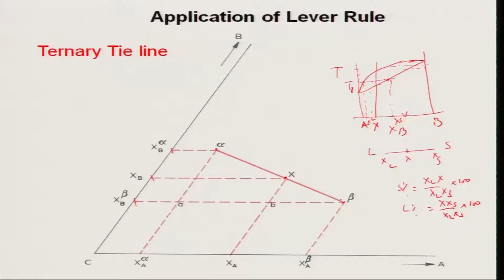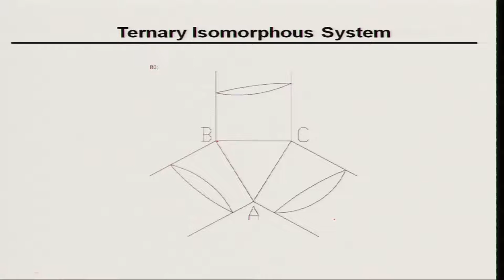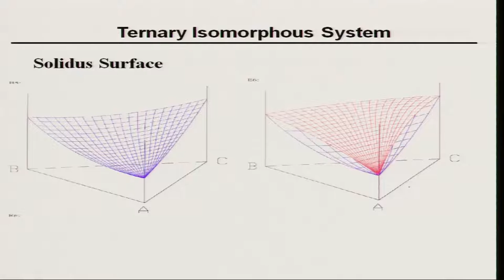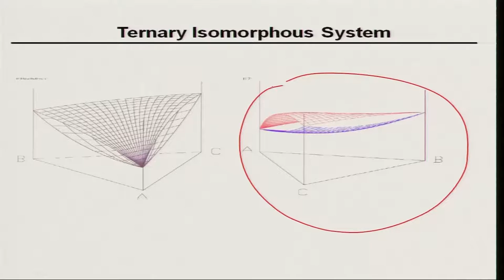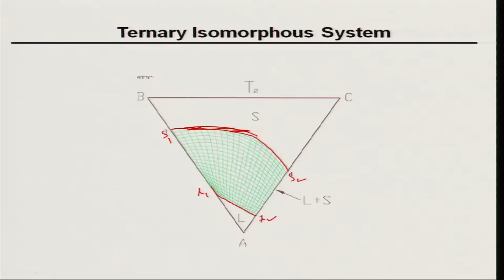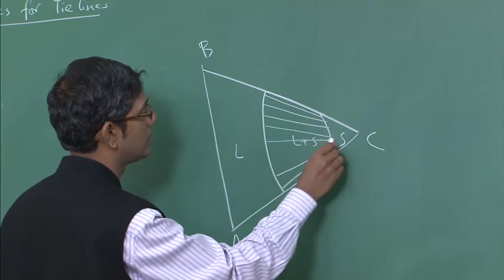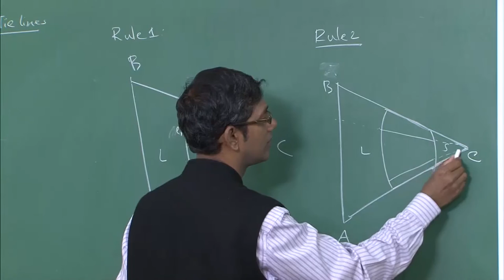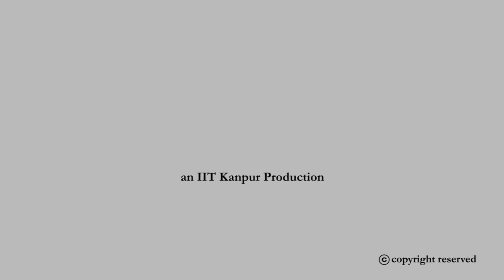Lecture 45 : Ternary Phase Diagram and Tie Line Construction - I